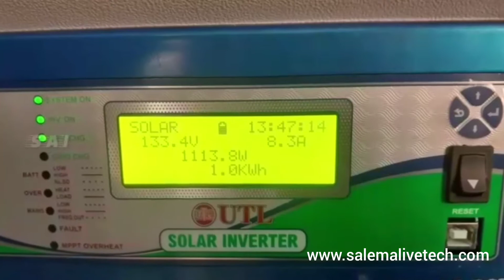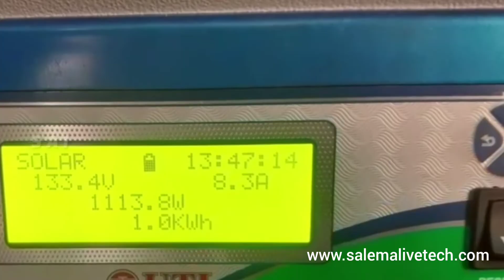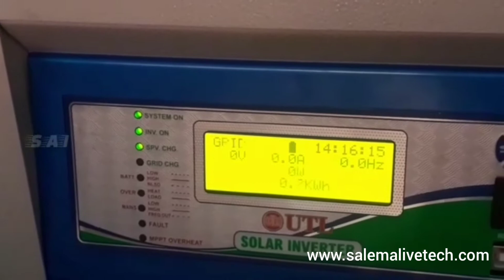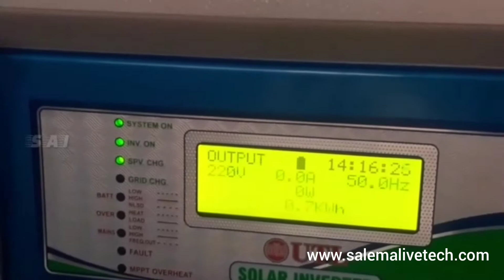UTL 5kv 48v Battery Solar System Installation Video 375w panel 3nos